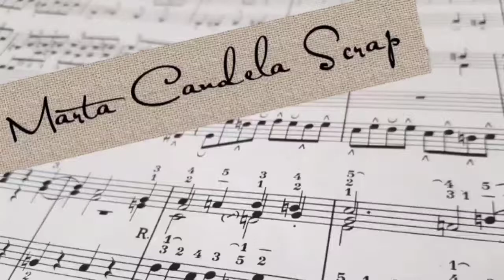Junk compagnon - Présentation - Scrapbooking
Coucou,

Je vous présente un junk journal compagnon pour lequel une série de tutos va suivre. J'espère qu'ils vous plairont et que ce projet vous inspirera malgré quelques petits couacs lors des vidéos 🤭